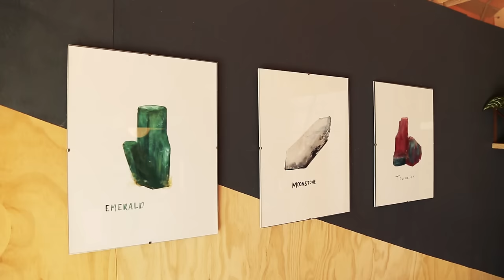Back To Nature Living In A Beautiful Tiny House Tent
This young family are doing things a bit differently! They gave up their city lives in Southern California to live a debt free and simple life, close to nature in a beautiful tiny house tent in New Mexico!

Their home is by no means a normal tent, but more like a tiny house cabin with canvas exterior. Certainly, this home is glamping taken to the extreme! This unique and beautifully crafted home provides all the shelter the family needs while allowing them to truly live more connected to the natural world and the beautiful gardens surrounding their house tent.

Tent living is not without it's challenges, but for this family the benefits greatly outweigh the disadvantages. It's allowed them to deeply connect, live a more simple, debt free and rewarding lifestyle and most importantly grow together as a family, with love and quality time being a corner stone of each day.

Presented and Produced by: Bryce Langston
Camera: Bryce Langston & Rasa Pescud
Editing: Rasa Pescud